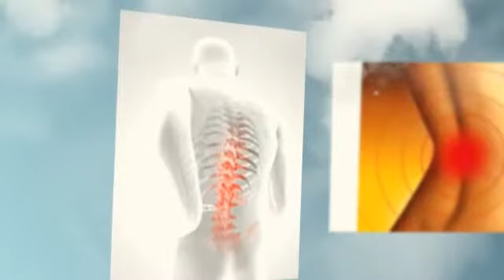Best Remedy For Lower Back Pain. Back Pain Treatment Options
Eazol. Beware of Eazol fake products.

What Is Eazol?
Eazol is one of the most effective and powerful homeopathic pain relief products on the market today and its efficacy and safety has been clinically proven.
Eazol is also an immune system modulator, which can be effective against autoimmune conditions.
Eazol users experience relieved joint pain and improved mobility very quickly after use.
How Does Eazol Work?
Eazol can reduce the level of prostaglandins in your body. These compounds can cause the aches, pain and inflammation that make life miserable for so many people.
Eazol also helps to relax your muscles and to reduce swelling.
It improves blood flow to areas such as the joints.
The overall effect is that it you will obtain quick relief of any pain you may have.
Is Eazol Safe?
One of the most important questions when we are dealing with supplements is .is it safe?
The answer to this question is yes, Eazol is safe.
This medication is FDA registered as a Homeopathic Pain Reliever. This means that consumers of Eazol can feel at ease that when they take this supplement, they will not be harming their body with drugs and other ingredients.
This means it is safe to take.
Warning - Watch Out For Fakes
When a product such as Eazol becomes popular, it is often that you can find counterfeit products in the market. It makes us angry to find people reporting about being scammed while buying Eazol online.
Either they never receive the supplements after paying for it, or that the supplements received are fakes.
If that happens to you, there is very little recourse to get your money back.
So, please be cautious whenever you shop online. When an offer is too good to be true, it normally is.
We are against the sale of fake or counterfeit products. It is our commitment to only support 100% genuine original products sold through official sites.
Related Search Terms You Can Find This Video Through:
Jaw Joint Pain One Side
Arthritis Joint Pain
Back Brace For Back Pain
Back Braces For Lower Back Pain
Lower Back Pain Home Remedies
Remedies For Joint Pain
Home Remedy For Joint Pain
Joint Pain Remedy
Knee Pain In Back Of Knee
Back And Knee Pain
Knee Joint Pain Home Remedy